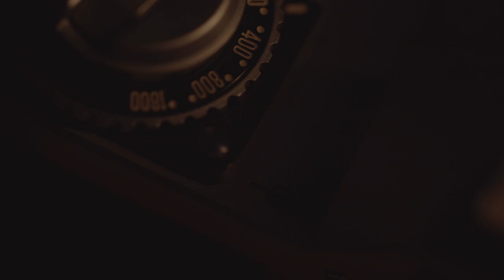Bud Spencer, Tarzan e 007, dallo sport al cinema. Atleti e star | Campeon 07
Di e con Danilo Baccarani